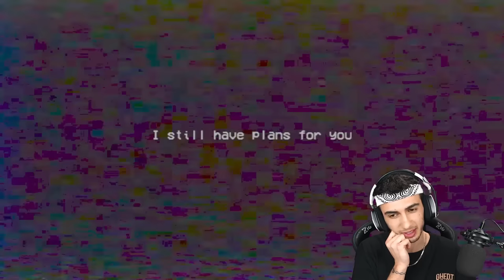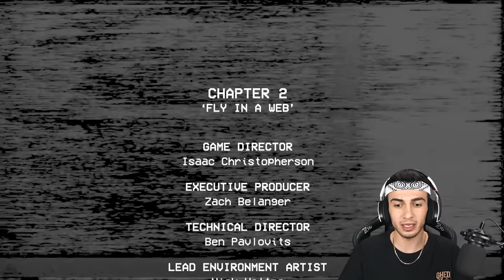ANNEDEN KURTULDUK - POPPY PLAYTİME CHAPTER 2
Merhabalar ben Mert Gültaş , Oyun kanalıma hoşgeldiniz. Poppy Playtime korku oyunu nu oynadım, korkmamaya çalıştım ama gerçekten korkunç bir oyundu. Şaşırtıcı ilginç komik ve eğlenceli bir oyun videosu oldu. İyi seyirler.